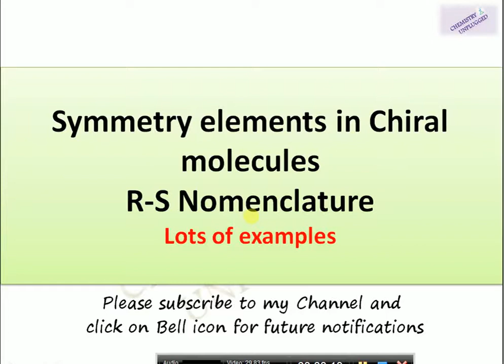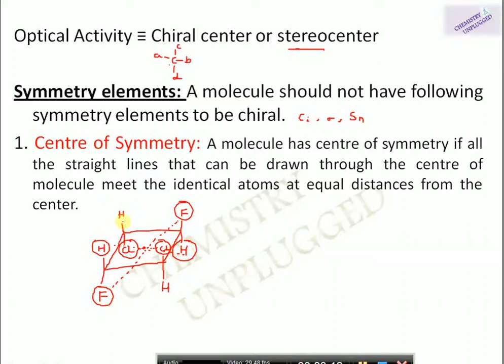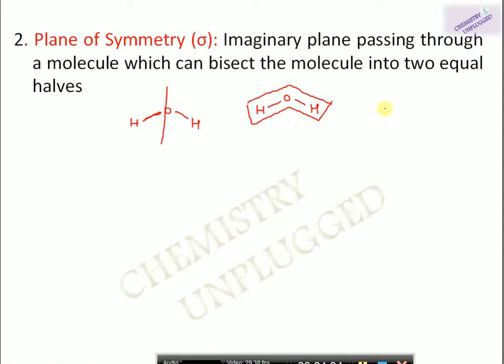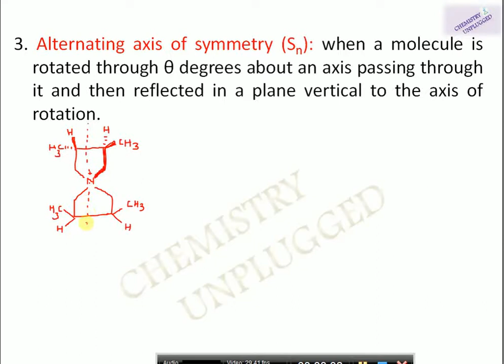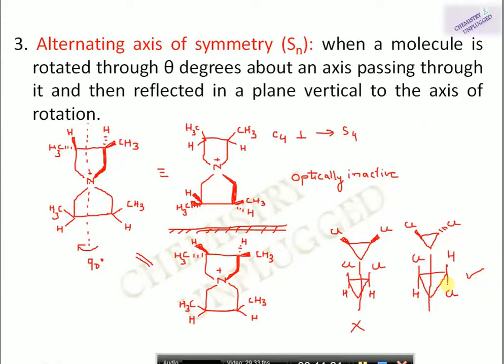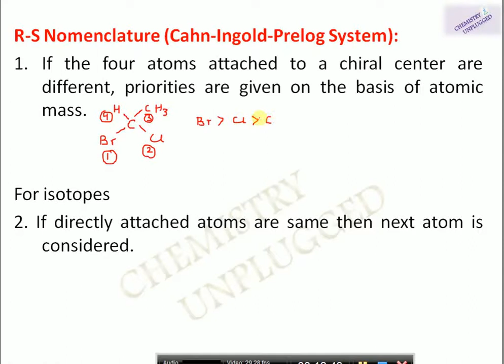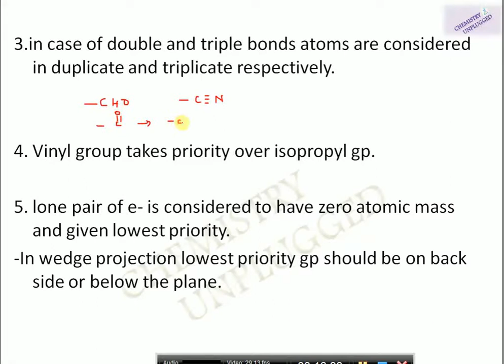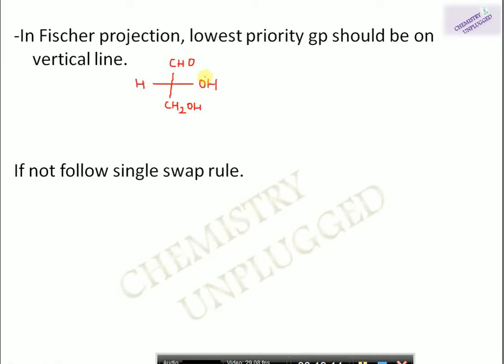Symmetry elements in Chiral molecules, R S Nomenclature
This video includes various symmetry elements to determine optical activity in a molecules. R-S nomenclature is also described in detail with lots of examples.